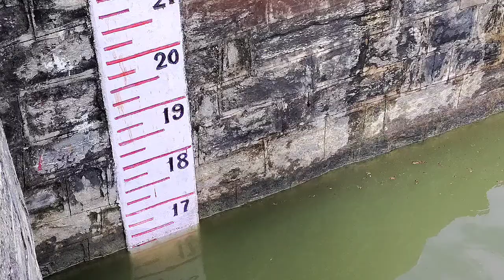Moti Sagar Dam Dhuwakala Letest Update 2022 ||Seema mukesh07 Vlog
Related searches word

moti Sagar Dam

bisalpur Dam

mini Goa Tonk

Tonk Banas river

Banas Nadi

Bisalpur baandh Tonk

Top famous dam